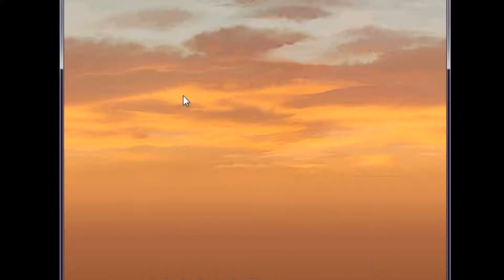Heartache 101: Sour into Sweet [Part 18] Tsubasa's Ending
TSUBASA'S ENDING! I really liked all of the detective stuff that went on in this one, but I'm starting to wonder if all of the endings start off years later with us having broken up.

Assuming the role of a male high school student in Japan, the player will meet, interact with, and date a number of female characters with the goal of winding up with one of them at the end of a 101-day calendar. Yeah, you've seen this all before...or have you?